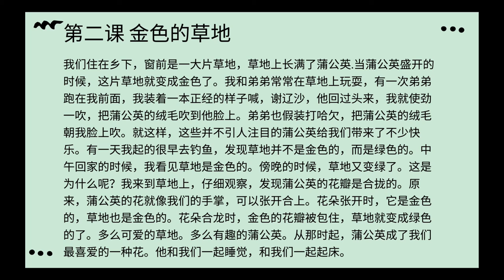Extensive Chinese Reading materials Free from Elementary to High Levels